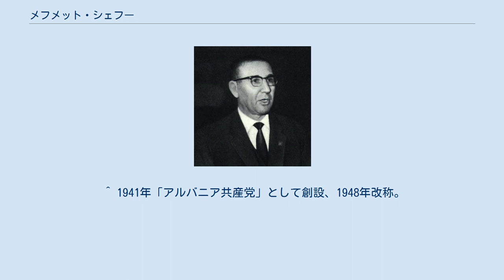メフメット・シェフー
メフメット・イスマイル・シェフー（Mehmet Ismail Shehu 、1913年1月10日 – 1981年12月17日）は、アルバニアの共産主義者、軍人、政治家。
1948年から1981年までアルバニア労働党中央委員会政治局員。
1954年から1981年まで、アルバニア人民共和国閣僚会議議長（首相）。
日本語では「シェフ」「シェーフ」とも表記されることもある。
 アルバニアの共産主義政権において、長く最高指導者エンヴェル・ホッジャ（労働党第一書記）に次ぐ「ナンバー2」の地位にあったが、1981年に謎の死を遂げた。
 オスマン朝に忠実なイスラム教のイマームの家に生まれる。
農業学校を卒業するも農務省への就職が叶わず、奨学金を得てイタリアの軍学校へ進学。
共産主義的思想からそこを退学させられてからアルバニアへ戻って士官学校に籍を置くが、スペイン内戦の勃発から国際旅団に加わり共和国側に従軍。
内戦が共和国側の敗色濃厚になるとフランスに脱出し、逮捕・投獄され更にイタリアへ移送。
そこでイタリア共産党に入党する。
 1942年にイタリア統治下のアルバニアに入りアルバニア共産党のパルチザンに加わる。
翌年には中央委員候補になり、特に敵対勢力への残忍な態度で知られて突撃師団を指揮するまでになる。
 1944年にアルバニアがナチス・ドイツの占領から解放されるとシェフーは参謀本部長に就任、一時期モスクワで教育を受け1947年に内務大臣でチトー主義者だったコチ・ソクセの粛清で当時の首相エンヴェル・ホッジャの右腕となる。
これに伴い人民議会副議長となり、翌年にはアルバニア労働党政治局員・副首相に就任。
1954年にホッジャの後任として首相になる。
 首相としてシェフーはホッジャに次ぐ権力を維持し、アルバニアがソビエト連邦と対立すると同じ反ソ連の立場から中華人民共和国との関係強化に尽力した。
これに伴い中国から援助を受ける一方で、中国の国連代表権問題では1971年に提案したアルバニア決議の取りまとめにホッジャと一緒に奔走し中国の国際的立場の回復に一役買った。
しかし中国がアメリカに接近して反共的な国々と国交を樹立し始めると、ホッジャは中国に反感を持ち1981年には関係を断絶し、同時に唯一の頼りであった中国の援助も途絶。
ホッジャがいわゆるホッジャ主義を唱えルーマニアや北朝鮮などとも対立し始めると、アルバニアの孤立化につながるとシェフーは危惧しホッジャの言動に反感を持つことになったとされている。
一方でホッジャもシェフーが自らの地位を脅かしかねないと警戒し、シェフーの息子がアメリカ合衆国で反共運動に関わっていた女性と結婚したこともホッジャの猜疑心を強めることになった。
 1981年12月17日、シェフーは不審な死を遂げている。
公式には権力闘争での疲れに伴う神経衰弱による拳銃自殺と発表されたが、それに先立ってホッジャがシェフーに引退を促しておりこれを拒否したシェフーが粛清に巻き込まれたと次男のバシキムが証言している。
この死の直後に妻子も逮捕されシェフーの遺体も荒れ地に乱雑に埋葬、シェフーはチトー主義者でありCIA・KGB・ユーゴスラビアのスパイで人民の敵として大々的に糾弾されて公式の記録からは抹殺された。
 共産主義政権の崩壊で遺族はようやく釈放され、行方不明だった遺骨は死亡から20年程たった2001年に見つかった。
 ^ 1941年「アルバニア共産党」として創設、1948年改称。
 ^ 1976年からは「アルバニア社会主義人民共和国」。
 ^ “Bashkim Shehu Barcelona” (2006年8月27日). 2018年8月1日閲覧。